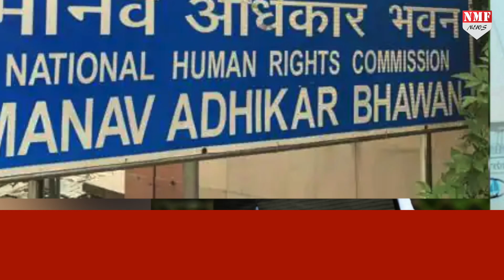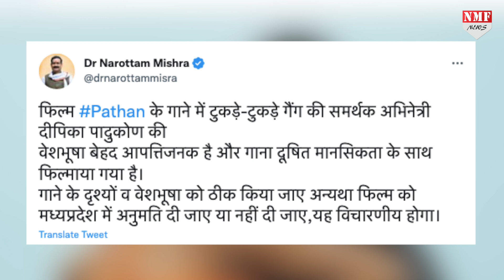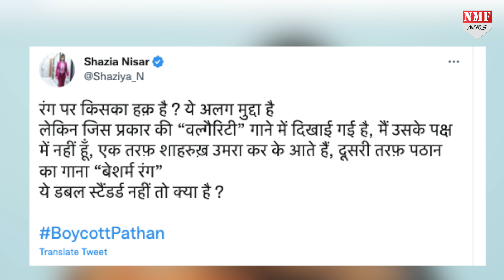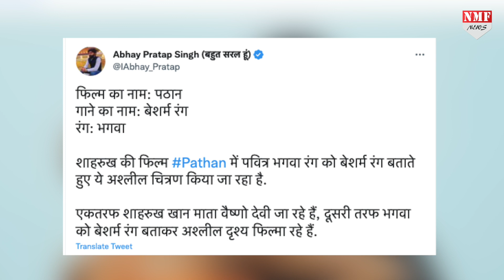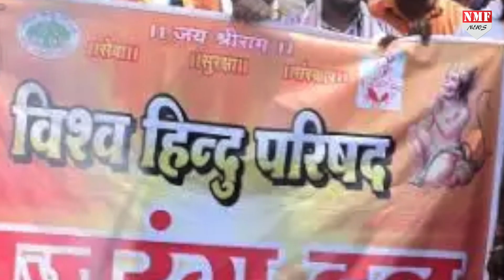भगवा के बाद Deepika के चिश्ती रंग के कपड़ों का विरोध, एक्शन में आएगा मानवाधिकार आयोग?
फ़िल्म पठान के गाने बेशर्म रंग में हिंदू समुदाय भगवा रंग को लेकर विरोध जता रहा है…तो वहीं अब मुस्लिम भी चिश्ती रंग को लेकर सवाल उठाने लगे हैं…और शिकायत तो अब मानवाधिकार आयोग तक पहुंच गई है। अब दीपिका शाहरुख़ के बेशर्म रंग गाने का क्या होगा?

Jogi
Nivedita